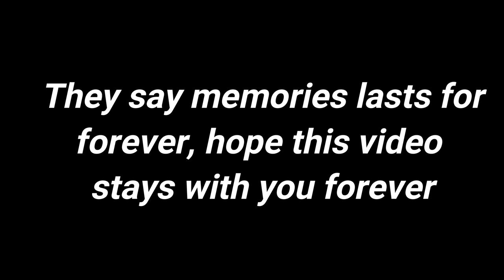Jatashankar - A Never Ending Expedition | Featuring 4U1 🌲☔️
We planned for a small class trip to Jatashankar which is just 50 km from Shegaon it was quite fun and a place must explore and the best part is when you have friends with you the journey becomes more beautiful than ever